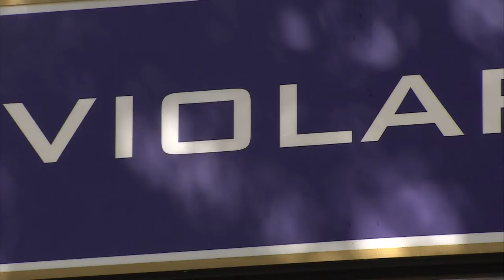Stadio Artemio Franchi in Florence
Home to AC Fiorentina, the football team of Florence, dates back to 1931 and is an integral part of Florentine culture.